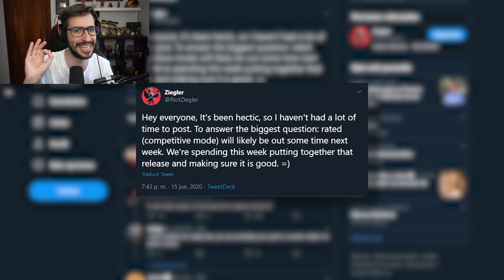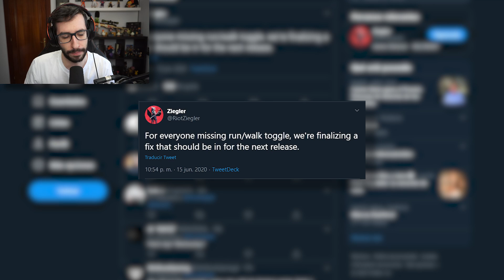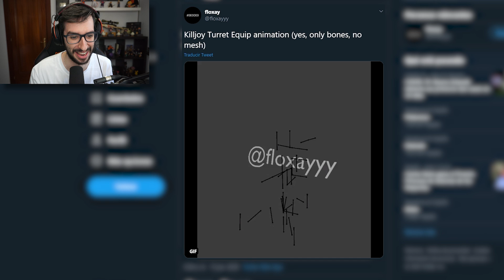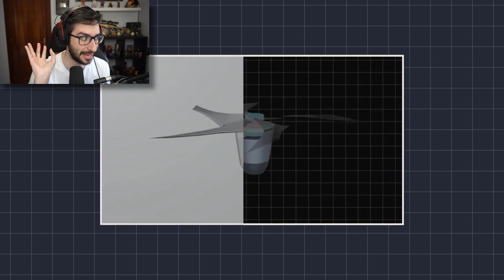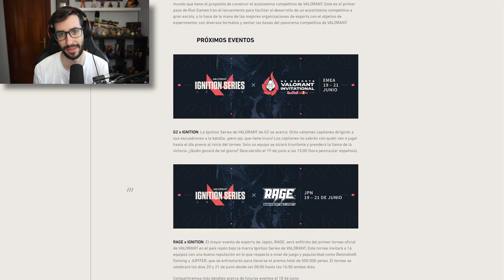ANUNCIADA FECHA DE RANKEDS, NUEVOS PERSONAJES Y CAMBIOS EN AGENTES